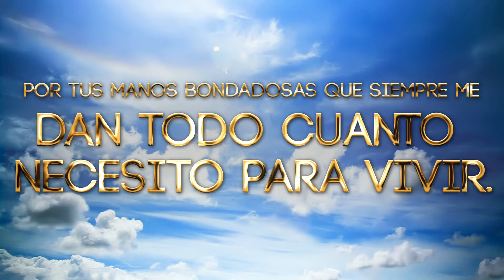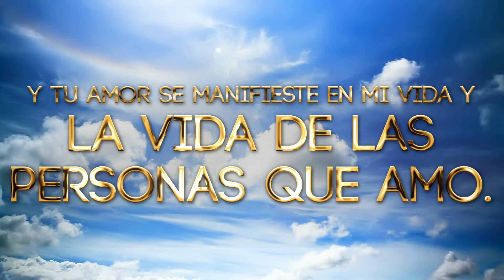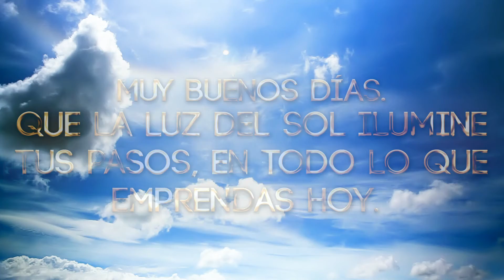Oración de la mañana Jueves 15 Julio/ [ Oración de la mañana 🙏🏼 ☀️ ]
Oración de la mañana Jueves 15 Julio 🙏🏼
Señor, en este día que inicia quiero entregarte mis planes, mis batallas y mis propósitos, para en tu nombre, poder encontrar el éxito, la prosperidad y la alegría que tanto anhelo 😊
Por favor danos la fuerza necesaria para poder realizar nuestras actividades diarias con ilusión y alegría, ilumina nuestras mentes y danos sabiduría en cada decisión que debamos tomar
Les deseo una muy feliz noche, que Dios llene su vida de luz y bendiciones
Gracias por orar siempre conmigo en Morena Visión
Amén 🙏🏼